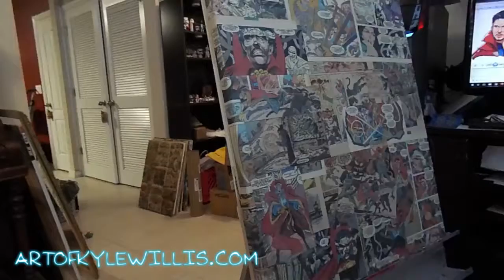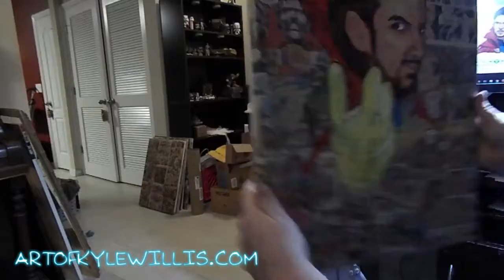Doctor Strange Acrylic Painting Time Lapse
Time Lapse video of Doctor Strange over actual comic book pages. The painting measures 18"X24"

Music: "Nileve" by Dissever from the album Apparently with no Surprise